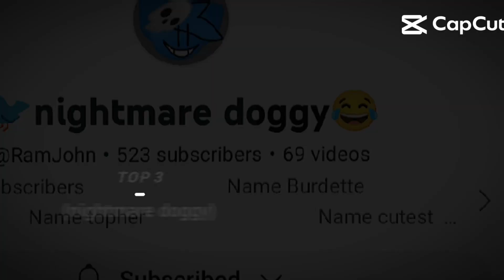top 9 epic battles bed war(YouTuber blockmango)